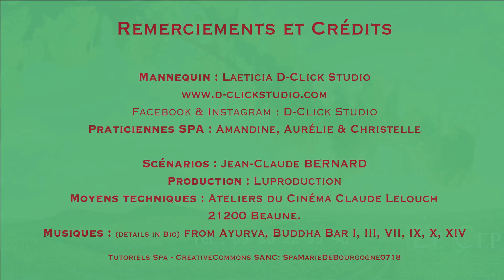03 Hydrojet Wellsystem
Fatigue passagère ou au terme d’une longue journée, voyage de nuit, décalage horaire ?
L’hydrojet est la solution express pour retrouver son tonus et sa vitalité. Habillé, allongez-vous en toute sérénité sur le matelas d’eau chauffée.
Les hydromassages à sec, de type shiatsu (points de pression) soulagent vos zones fragilisées ou anormalement tendues.
Pour une efficacité renforcée, nous associons la technologie de la chromothérapie.
Quant aux délicates fragrances boisées ou aux agrumes selon les saisons, elles parachèvent l’expérience.